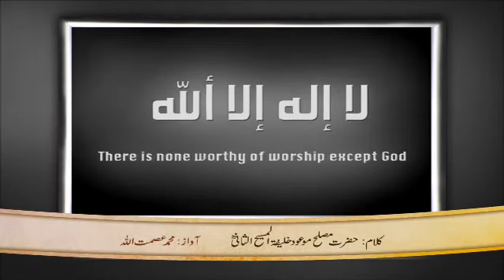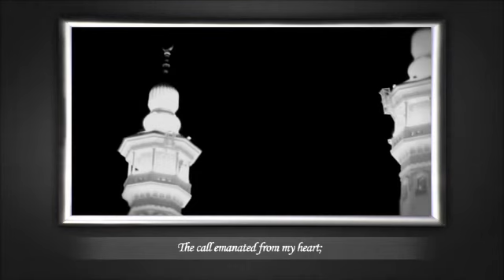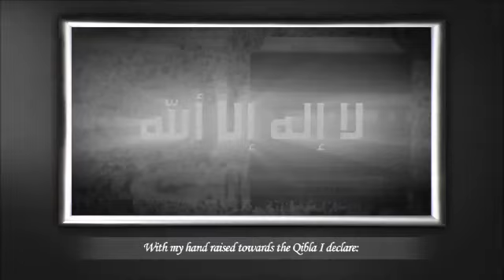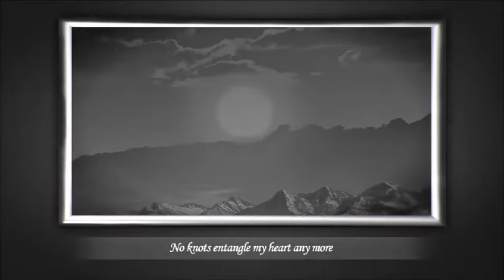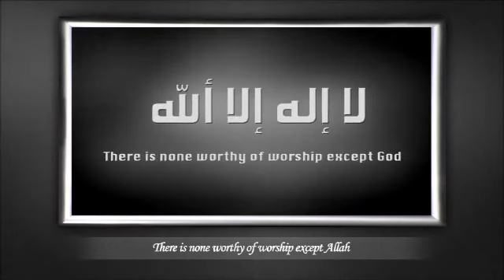Hey Dast-e-Qibla Numa - Laa Illaha Illallah Nazam Ahmadiyya (MTA)